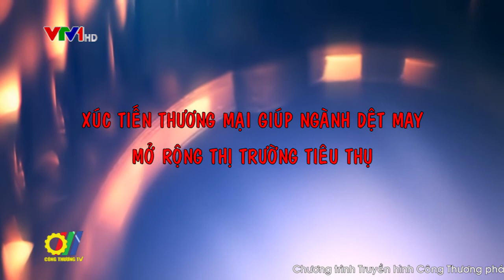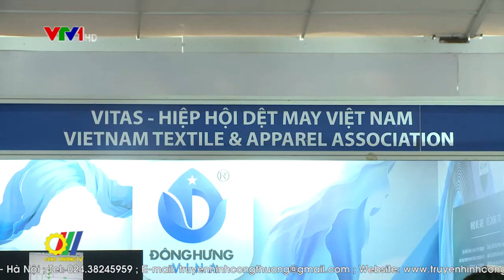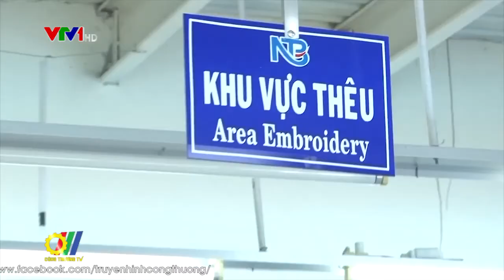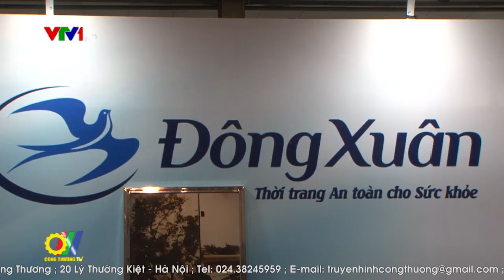Xúc tiến thương mại giúp ngành dệt may mở rộng thị trường tiêu thụ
Với nhiều doanh nghiệp dệt may đã có đơn hàng cho cả năm 2019, sản phẩm có khả năng cạnh tranh cao và dần hoàn chỉnh chuỗi cung ứng dệt may cũng như thời điểm thực thi các Hiệp định Thương mại thế hệ mới sắp đến là những yếu tố tích cực cho hoạt động sản xuất kinh doanh của dệt may Việt Nam năm 2019. Việc tăng cường các hoạt động xúc tiến thương mại sẽ là giải pháp hiệu quả để ngành dệt may mở rộng tiêu thụ sản phẩm trong và ngoài nước…